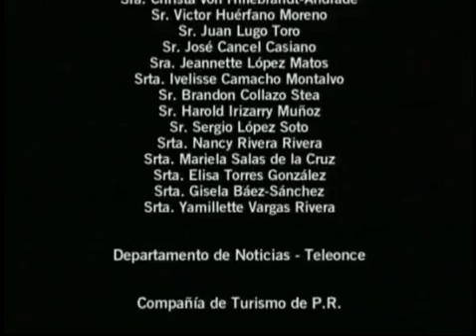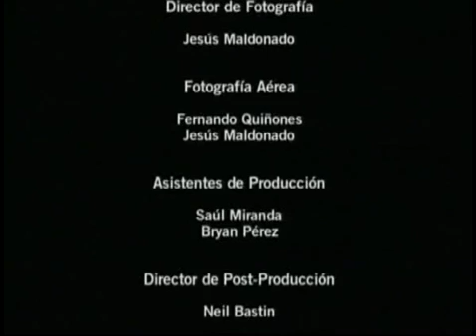Tsunami in Puerto Rico, The Forgotten Danger Part 3 of 3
The danger of a tsunami in Puerto Rico is real. Since 1867, two tsunamis have affected their coastal region, causing death and destruction in 1867 and 1918. Although the source of the historical tsunamis have been local earthquakes, could also be generated by regional and distant earthquakes, landslide and much less likely (in the case of Puerto Rico) by a volcanic eruption or the impact of an object from sky. There is the tsunami threat in other parts of the Caribbean according to the National Geophysical Data Center (NGDC). Since 1996, we have been trying to establish a Tsunami Warning Center for Puerto Rico and Virgin Islands. In Puerto Rico, efforts have been coordinated under the Tsunami Warning and Mitigation Program at the University of Puerto Rico Mayagüez (UPRM), while region efforts have been coordinated by IOCARIBE (Intergovernmental Oceanographic Commission, from UNESCO).